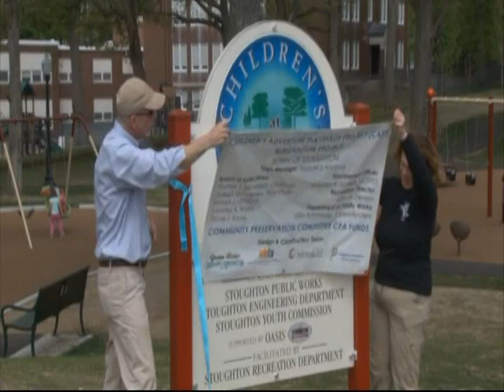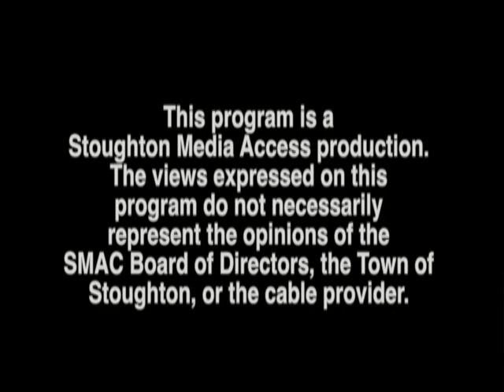U Knighted for a Healthy Stoughton #30 - Preparing for Transition to Middle School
On this episode of U-Knighted for a Healthy Stoughton, host Stephanie Patton welcomes Dawe Elementary School principal Robert Cancellieri and O'Donnell Middle School Principal Matt Colantonio to discuss a program that was piloted at the Dawe School in the spring of 2019 to help fifth graders make a successful transition to middle school in the fall.